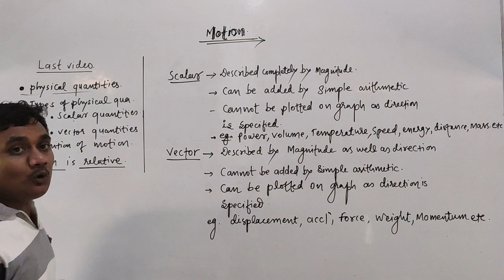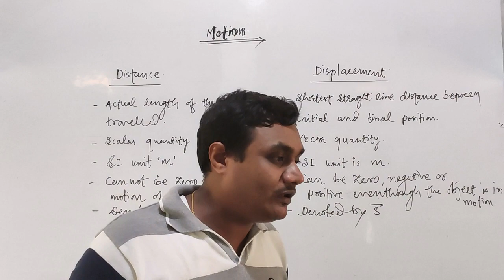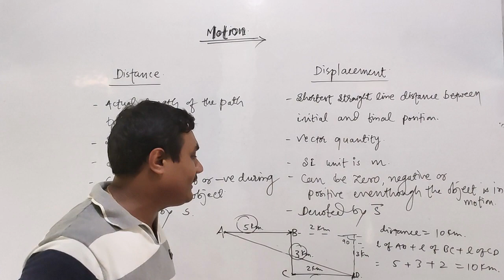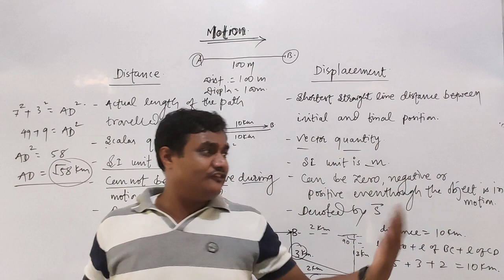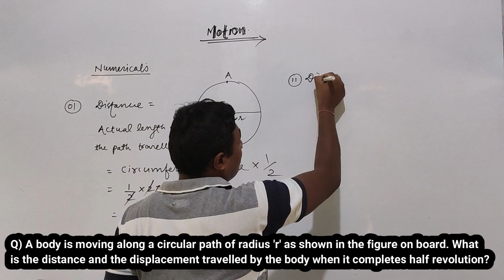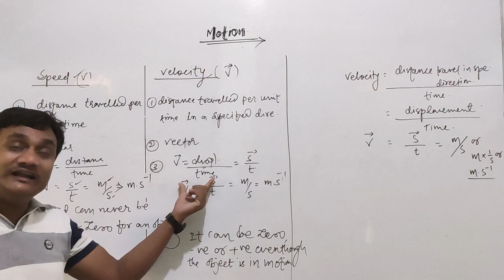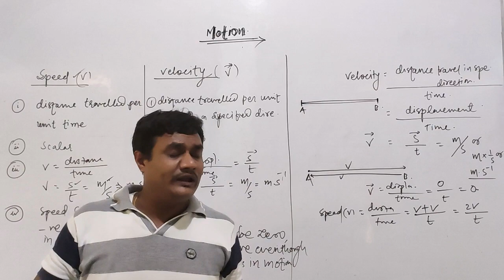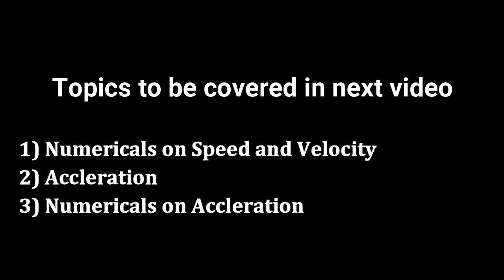Class 9-Physics-Chapter 1-Video 1-Distance Displacement Speed & Velocity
In this video we have discussed on the following topics:-
1. Scalar and Vector quantities
2. Distance and Displacement
3. Numerical on Distance and Displacement
4. Speed and Velocity

If any doubts, ask them in comments section, I’ll try to answer them as soon as possible.